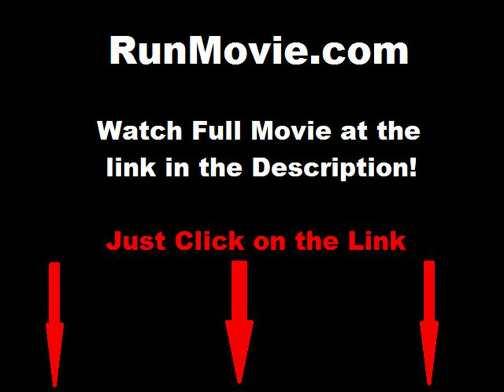Jesse Stone Night Passage full movie online free part 1